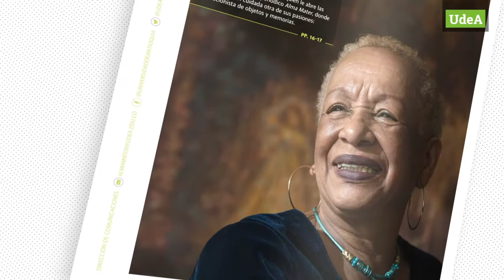Periódico Alma Mater Edición 710 - septiembre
¡Dale una mirada a la nueva edición del PeriódicoAlmaMater!
Analizamos las razones del desplazamiento reciente en Ituango, algunas claves para una reforma profunda a la salud y una estrategia para hacer conscientes a los niños frente el consumo.

Además, te contamos por qué se habla de inseguridad alimentaria en Colombia y de una metodología que creó un egresado de la Facultad de Artes para aprender a leer notas musicales mientras lees textos en español.
📖 Lee la edición en PDF:
🔎 También la puedes consultar en el portal de la UdeA